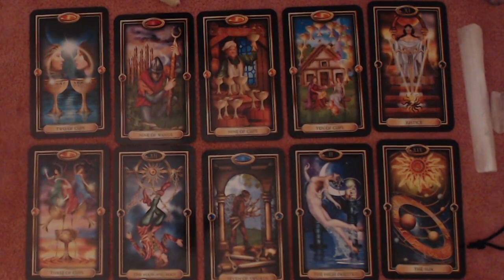LEO DECEMBER 2020 LOVE READING - YOU WILL FIND OUT SOMETHING AND YOU WILL TAKE ACTION TO CHANGE IT!